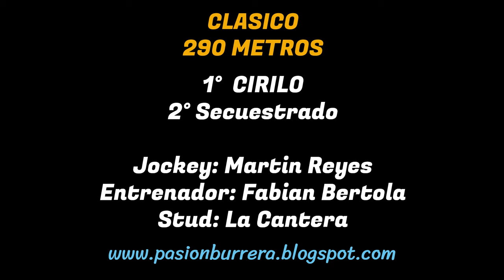CIRILO: JOCKEY CLUB ALIANZA SPORT LA FRANCIA - CORDOBA (03-11-2024)